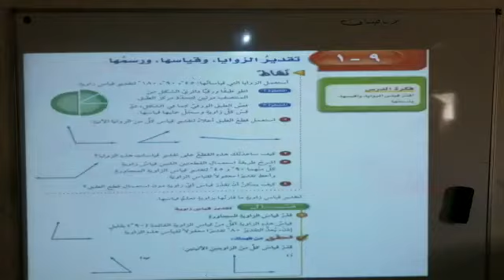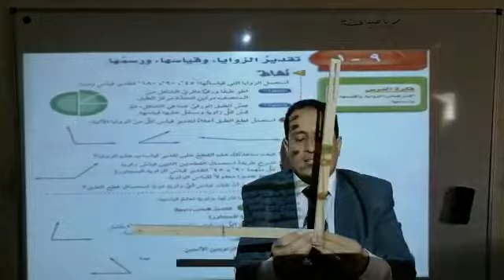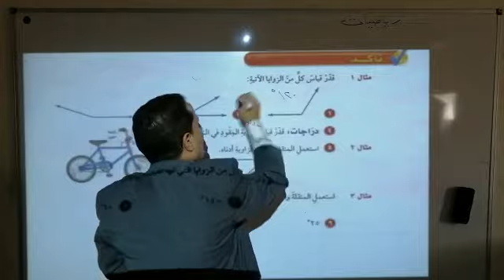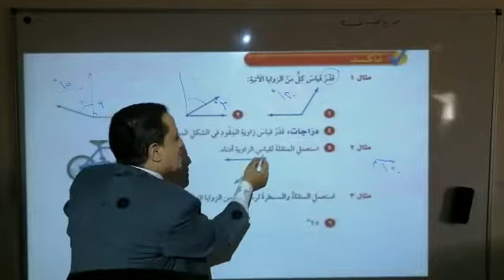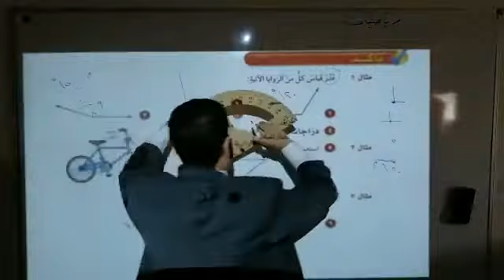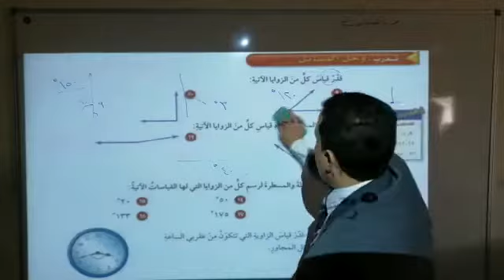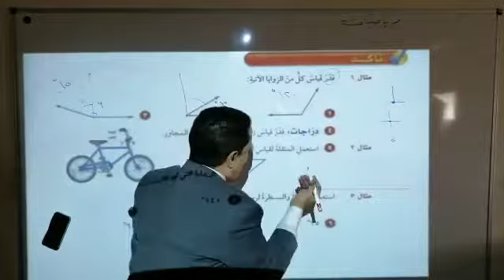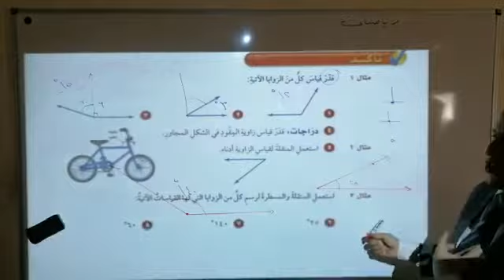درس تقدير ورسم الزوايا رياضيات سادس ابتدائي